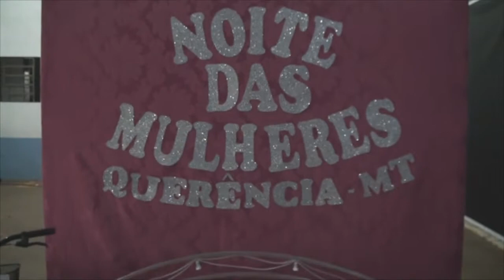INICIO DA SEMANA DA MULHER NA ADESQUE QUERÊNCIA-MT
A secretaria de Assistência Social Juntamente com a Secretaria de Saúde da cidade de Querencia realiza um evento diferenciado nesse ano de 2019 voltado para mulheres cristã em véspera do dia internacional da mulher.

Reportagem: Lukas Barbosa
Imagens: Lukas Barbosa
Edição e Finalização: Lukas Barbosa